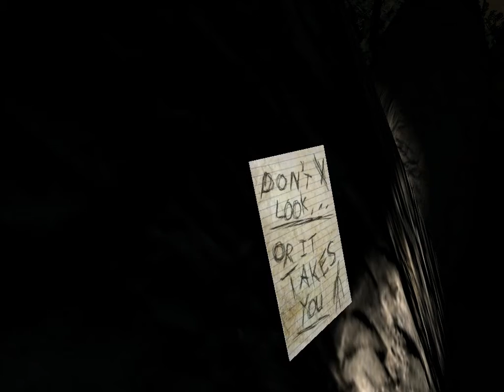Slender 2012 GamePlay Gilson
Gilson jogando Slender 26/11/12 .